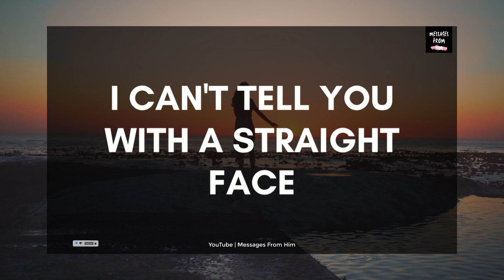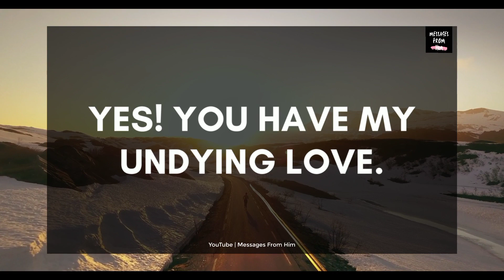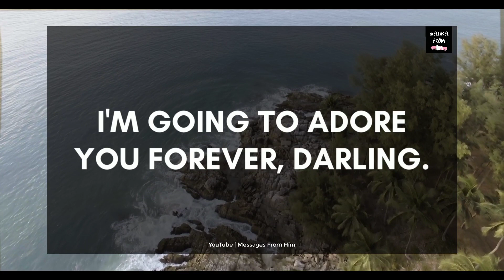🌈 Your Partner Next Action 💓💕 Are You Not Aware Of How Much I Adore You 💌🔥💞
RELATED QUERRIES :
divine masculine